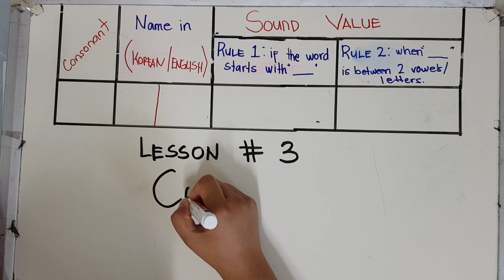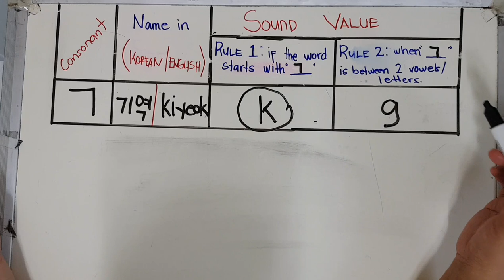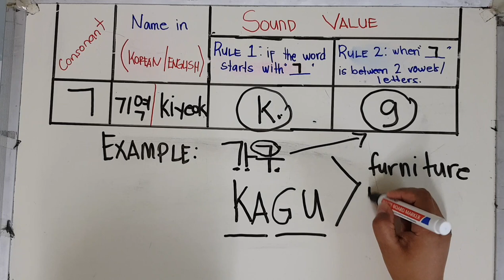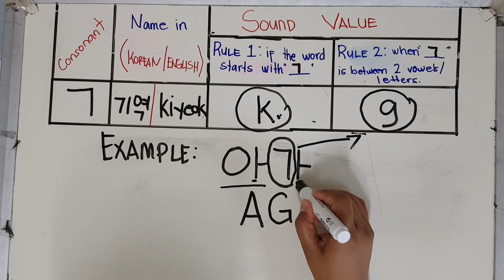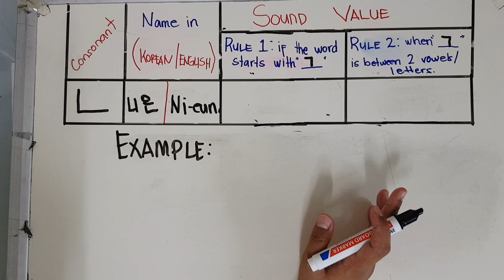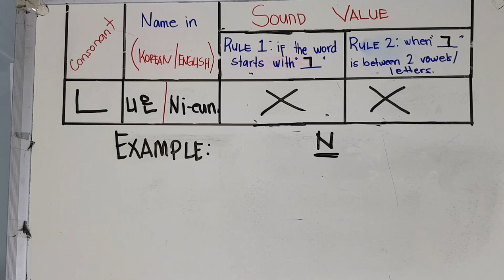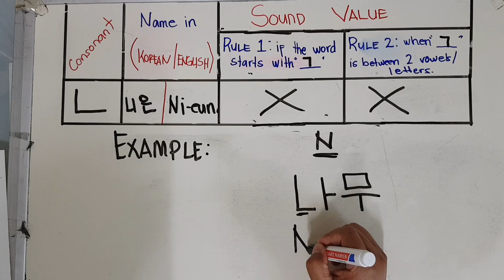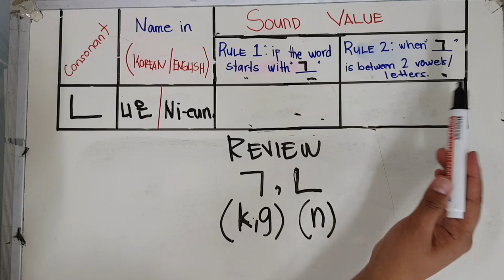KOREAN LANGUAGE IN FILIPINO | "ㄱ" & "ㄴ" SOUND VALUE | DIFFERENCE BETWEEN K & G IN KOREAN ALPHABET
This is a korean language video tutorial in Filipino and English.
Objectives:
 - to learn the sound value of consonants "ㄱ" (kiyeok) & "ㄴ" (nieun).
- to know the difference between the pronunciation of "k" & "l" in korean langauge.

For fast and better Korean Understanding, please refer to my previous video tutorials.

References:
PRACTICAL KOREAN BASIC BOOK 1